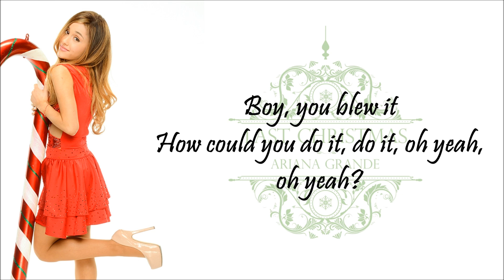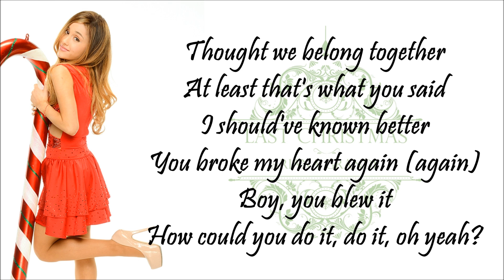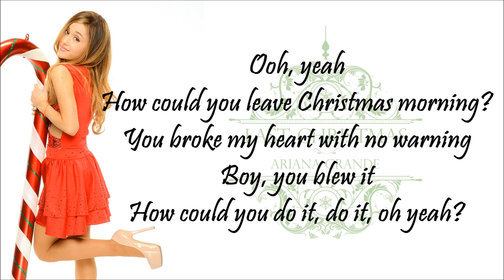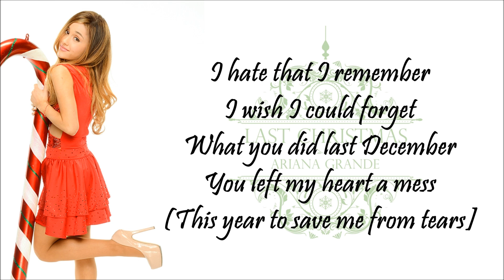Ariana Grande - Last Christmas (with Lyrics)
Last Christmas by Ariana Grande
from her Christmas EP.

[Lyrics]
I hate that I remember
I wish I could forget
What you did last December
You left my heart a mess (a mess)
Boy, you blew it
How could you do it, do it, oh yeah, oh yeah?

(It's the rascals)

Last Christmas
I'll give it to someone special, oh yeah, yeah.

Thought we belong together
You broke my heart again (again)
How could you do it, do it, oh yeah?

The last Christmas
I gave you my heart, gave you my heart
But the very next day you gave it away (gave it away)
This year to save me from tears (you got it)

The last Christmas (oh, baby)
This year (you got it)

Ooh, yeah
How could you leave Christmas morning?
You broke my heart with no warning

Last Christmas
This year to save me from tears (oh, baby)

This is our last (last) last (last) Christmas
You broke my heart
Last (last) last (last) Christmas

You left my heart a mess